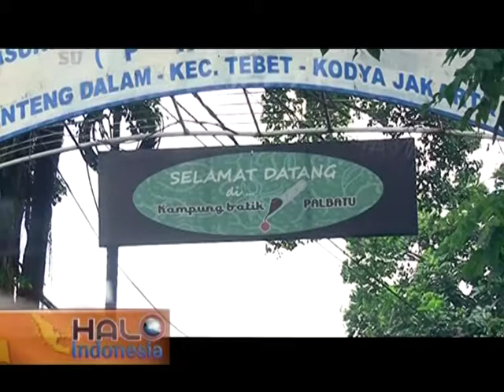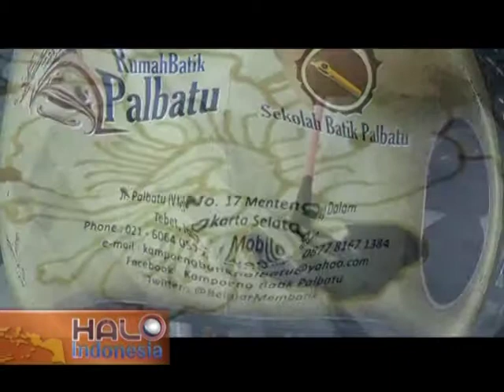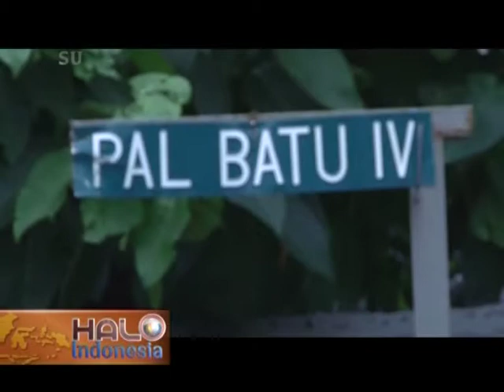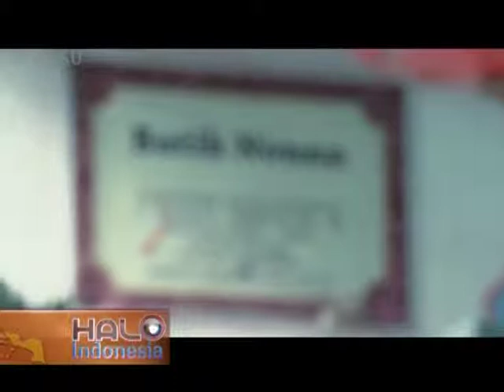SudutKota - Kampung Batik Jakarta